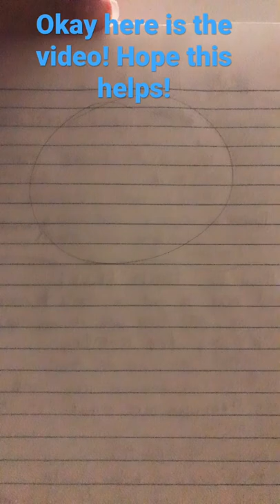Boston terroir painting part 1… my video deleted when I did it on the canvas…😭😅